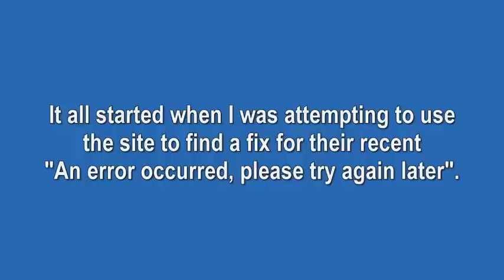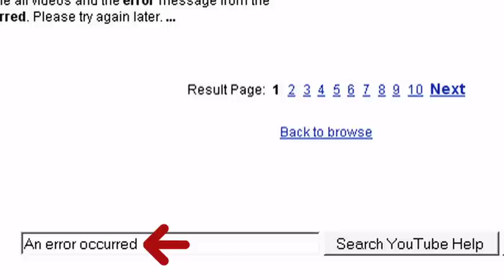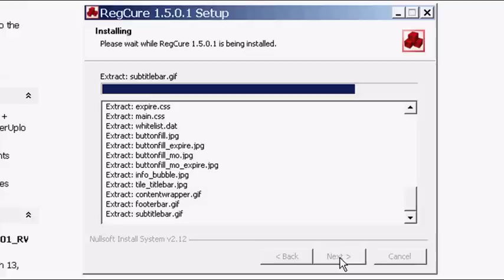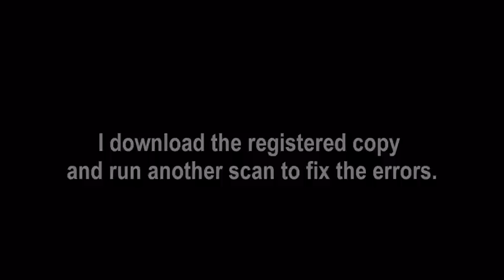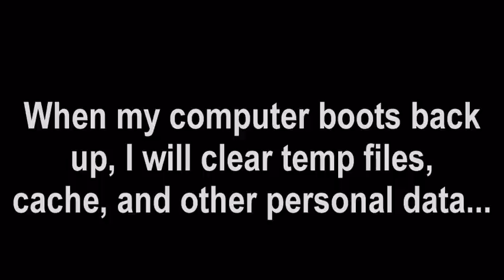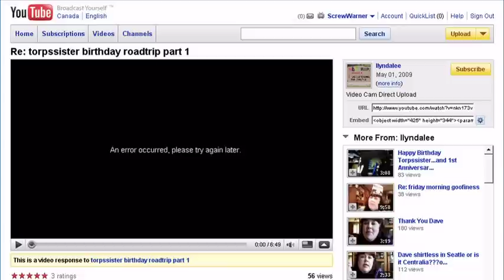Proof that YouTube Sponsors LIE (Tutorial)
Are you one of the millions of youtube viewers who have been unable to view videos because youtube has placed this message on their videos "An error has occurred, please try again later."?  I wanted to write this tutorial before other members got sucked into youtube's sponsors, and this video is proof of that...

There's NO HELP in sight.

Let me save you hours and hours of time by telling you what I have done to try and fix this youtube error, that of which have all failed.

Update FireFox browser = didn't fix the error
Update Explorer browser = didn't fix the error
Refresh the video 100 times = didn't fix the error
Update drivers = didn't fix the error
Soft boot = didn't fix the error
Hard boot = didn't fix the error
Dump cache and personal data = didn't fix the error
Perform Registry Cleaner = didn't fix the error
Manually push the play button = didn't fix the error

My theory is that youtube is purposely placing this message "An error has occurred, please try again later." onto videos in hopes of its membership venturing to their sponsor like I did.  Well folks, its as bogus as a three dollar bill.

I'll be back later to add more information on this ghastly annoyance in due course.

Cheers!